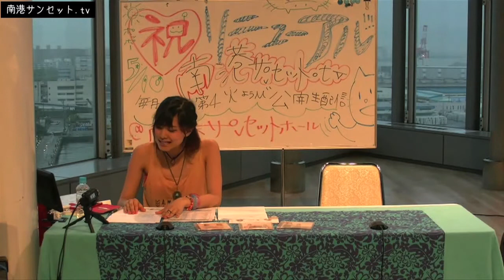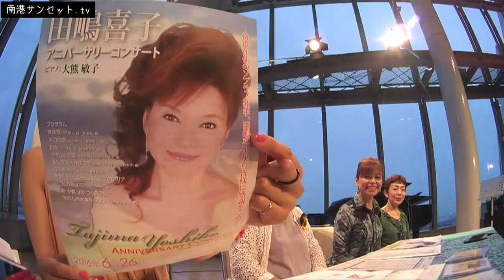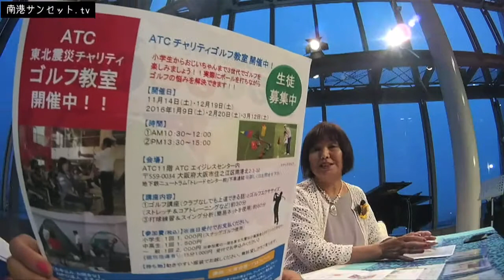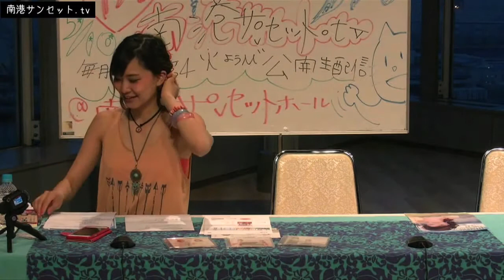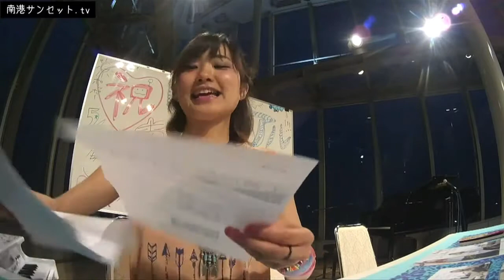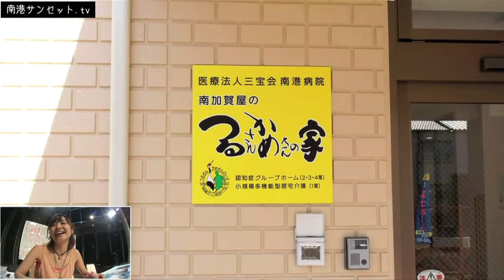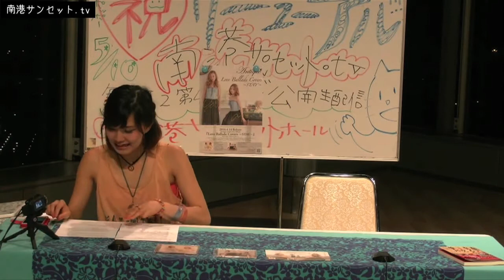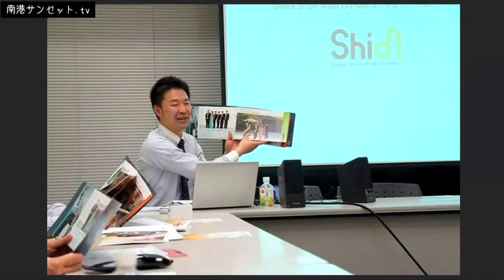南港サンセット.tv Vol 053 Edit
笑顔が集まるSocial Smiley Port『南港サンセット.tv』 第53回目の配信です。アーカイブをお楽しみくださいm(_ _)m

今回の配信は、リニューアルでATC内ITM棟10F『南港サンセットホール』からお届けしました！
冒頭からトラブルで、20分遅れでのスタートになり、しかも後半でLTE回線がダウンするというアクシデントで、途切れてしまいました。視聴者の皆さんと出演者の皆さんにご迷惑おかけして申し訳ありませんm(_ _)m
Ustのアーカイブは、２つに分かれています。
YouTubeにもアップしますが、編集して１本にしますので、そちらでもお楽しみください！

今回は、リニューアル１回目ということで、
ゲストに、NPO法人エスペランサの理事長『牧 美恵』お越し頂きその活動などをお話頂きました！飛び入りゲスト『田嶋 喜子』さん『大熊 敏子』さんもありたのしさ倍増です。

サンセットライブは、関西で活躍する人気デュオユニット『Antique』さんに、出演頂き今回からインタビューありで、非常に楽しかったです！

住之江区 あんなこと！こんなこと！では、ATCイベント情報、住之江区情報、取材動画報告（２本）させていただきました！

Shionの情報では、事務局から『山下 美咲』さんに出演して頂き、なかなか聞く事ができないShionのお話を含めてコンサート情報を詳しく紹介しただきました。

ラストは、‹潤雅のなのにスタジオ›とうことで、潤雅の街歩きや歌も歌わせていただきラストは、サンセットフォト投稿は、いつものMaruoさんの写真のご紹介させていただきましたでスマイル(^o^)

ナビゲータ＆スマイルハンターは、シンガーラヴソングライター『潤雅』でスマイルジャックS(^o^)J

ご視聴頂いた皆さんありがとうございまスマイル！ぜひこのアーカイブでもお楽しみください。